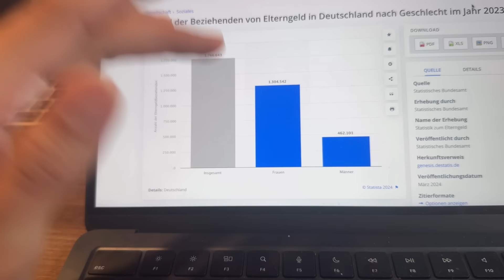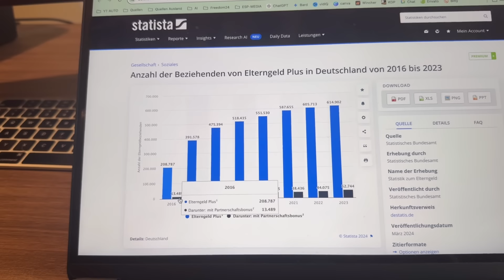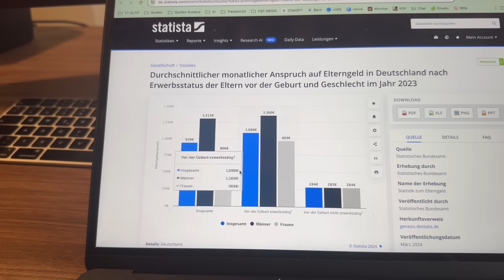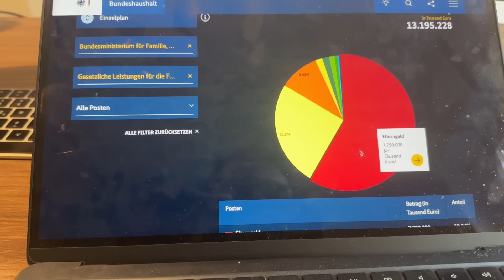EILMELDUNG: "Elterngeld verfehle aber alle Ziele und führe zu vielen Mitnahmeeffekten"